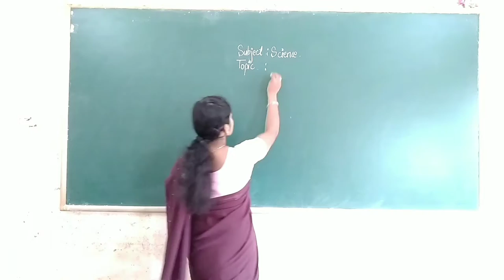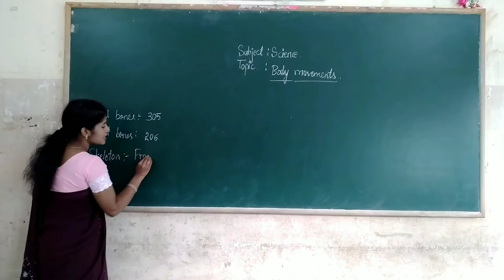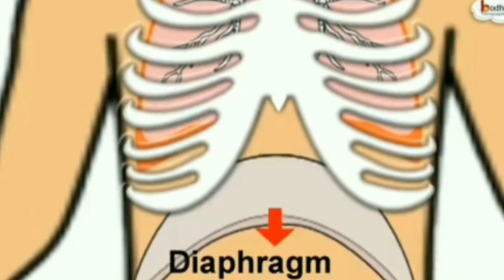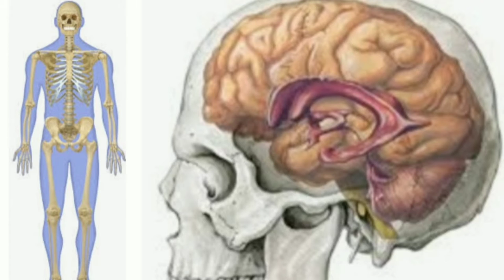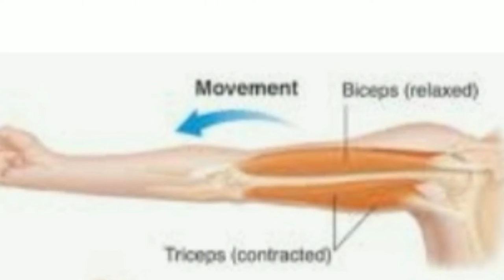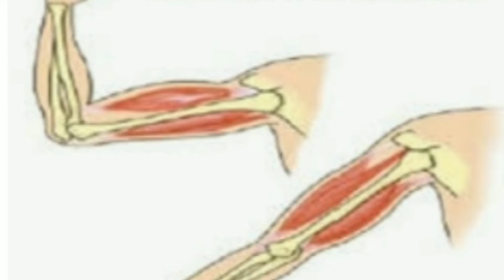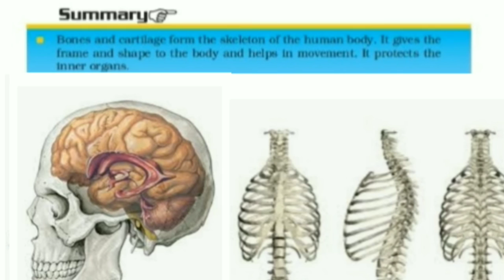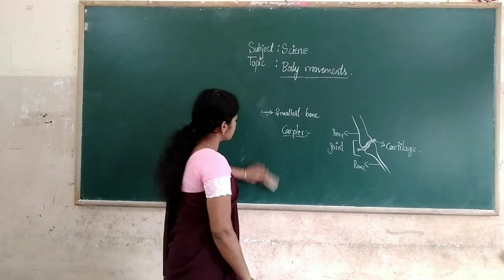6th Science Body Movements part 2 class by Akhleem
6th Science Body Movements part 2 class by Akhleem